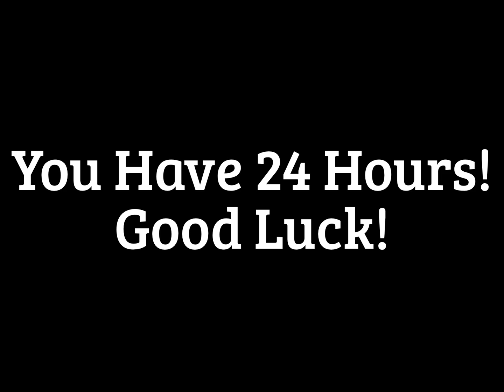ALS Ice Water Challenge with James Hagner & Family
I was nominated by Taylor Elizabeth Keag to do the ALS Ice Water Challenge. I completed it within 24 hours. Now I nominate Nick Manfredi, Christine Scrofano & Anthony Damato. Good Luck! You have 24 hours!